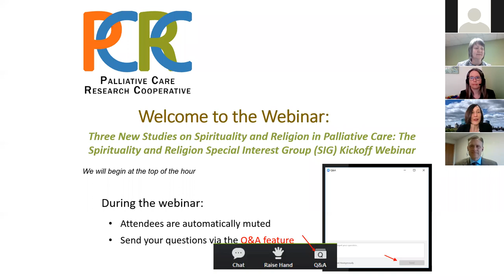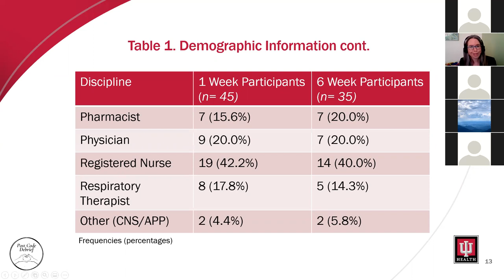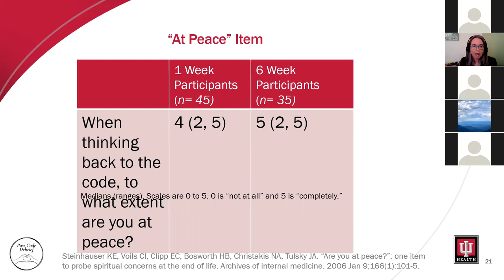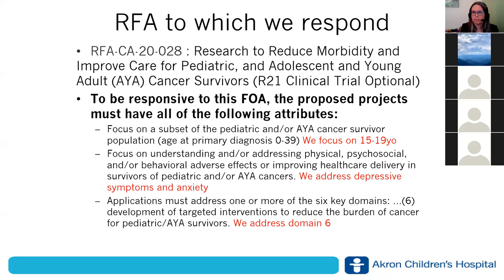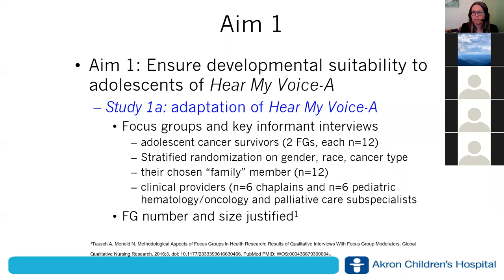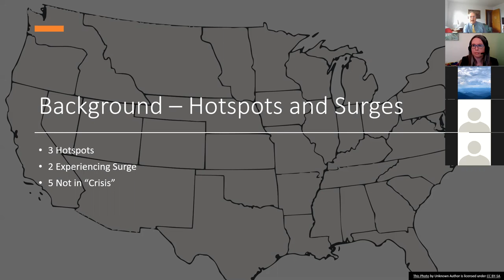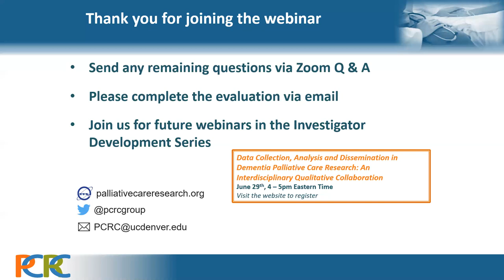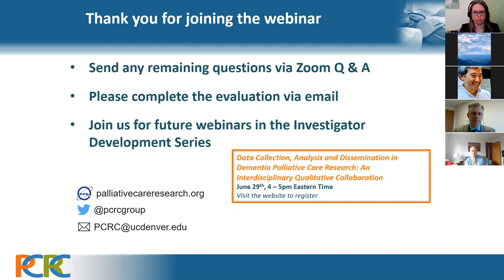PCRC Webinar Three New Studies on Spirituality and Relgion in Palliative Care 05 06 21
Palliative Care Research Cooperative Group

PCRC Investigator Development Center

"Three New Studies on Spirituality and Religion in Palliative Care: The Spirituality and Religion Special Interest Group (SIG) Kickoff Webinar"

Presenters:

Shelley Varner Perez, MDiv, MPH, BCC, CPH, Senior Program Manager for Spiritual Care Research at Indiana University Health

Daniel Grossoehme, DMin, MS, Associate Research Scientist, Haslinger Family Pediatric Palliative Care Center, Akron Children's Hospital

Paul Galchutt, MPH, MDiv, BCC, Research Staff Chaplain, M Health Fairview, University of Minnesota Medical Center

Discussants:

Lexy Torke, MD, MS, Associate Professor of Medicine, Indiana University, Associate Chief, Division of General Medicine and Geriatrics, Indiana University Center for Aging Research

George Fitchett, DMin, PhD, Professor and Director of Research, Department of Religion Health and Human Values, Rush University College of Health Sciences

Betty Ferrell, RN, PhD, MA, FAAN, FPCN, CHPN, Director of Nursing Research & Education and Professor at the City of Hope Medical Center